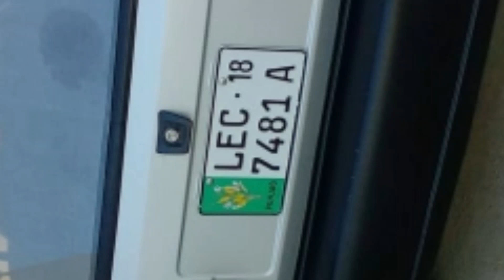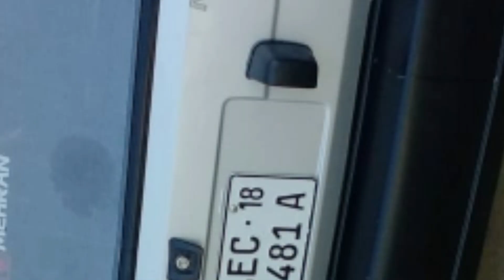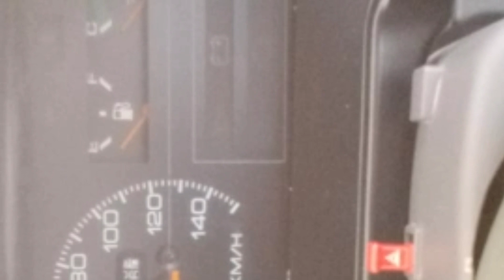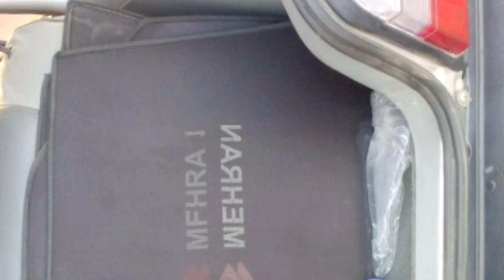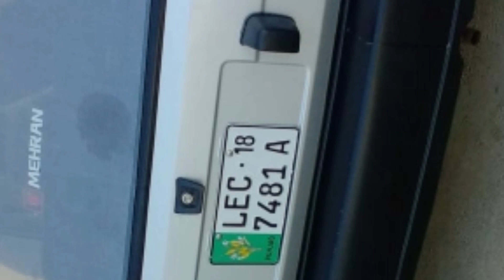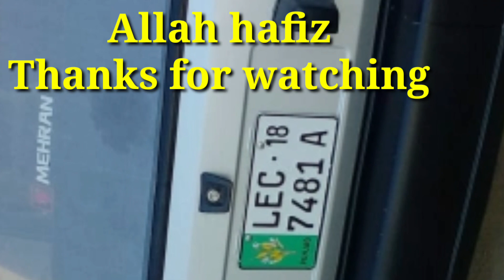SuzukimehranVerylowpricecarforsale Suzuki Mehran 2018, Mehran 1998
Owner ka no  what's app available

1stCar Details
                                    Suzuki mehran vx 1998 mode

Exterior totally Shower
interior totally genuine
Tyres brand new wheels cup
Multan registered
Tax paid
Document available
Location Arifwala
Demond  3 lac 40

2nd car Details

Suzuki mehran vx 2018 model Lahore registered family used car for sale in Punjab Pakistan

Exterior totally genuine
interior totally genuine
Tyres brand new
Bumper to bumper genuine
Lahore registered family used car
Location Chistyan
Demond  10 lac 50

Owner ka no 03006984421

My channel name Arham motors & vlogs
My what's imo no   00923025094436